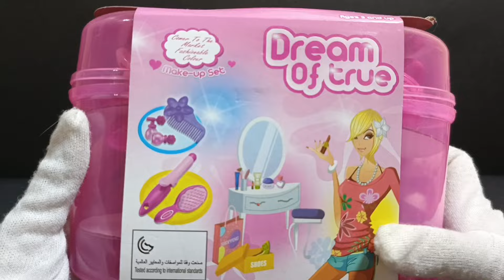7 Minutes Satisfying with Unboxing Dream of true & cute pink accessories ASMR|Review Toys